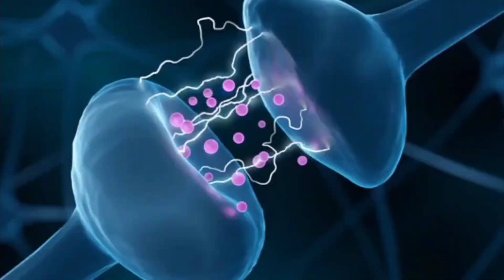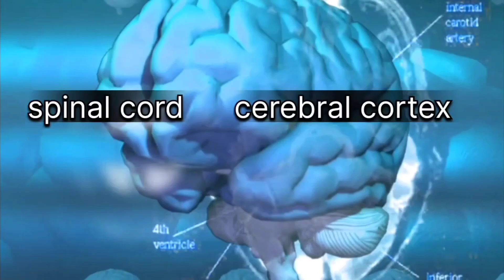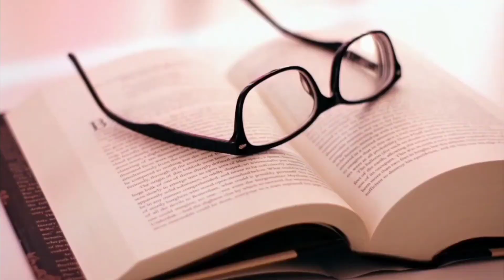what if there's no pain? | Will our lives become better?🤔🤔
Imagine a world where the agony of physical pain is a thing of the past. In this video, we delve into the concept of Pain-Free Living, exploring the transformative impact of a Life Without Pain. We uncover the latest advancements in Pain Research that are paving the way for a future of No More Pain.

Join us as we unravel the mechanism of pain, providing insights into how our bodies and minds perceive and process discomfort. Discover how Pain Science is revolutionizing our approach to health and wellness, leading us towards an End of Suffering.

We'll also examine the intricate relationship between Pain and the Brain, shedding light on neurological pathways that could hold the key to a Body Without Pain. Learn about the lifestyle changes and innovations that support a Pain-Free Lifestyle, and gain a deeper Understanding Pain and its effects on our lives.

This journey is not just about managing pain—it's about transcending it. It's about moving Beyond Physical Pain to embrace a life of comfort and joy. So, let's embark on this enlightening path together, towards a world where pain is no longer an obstacle.